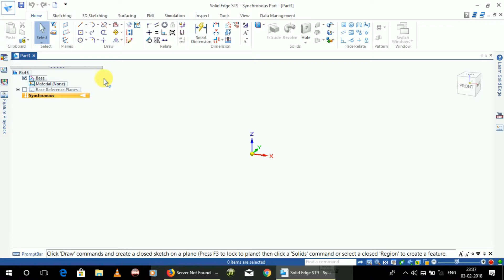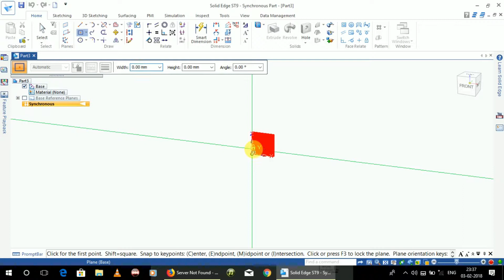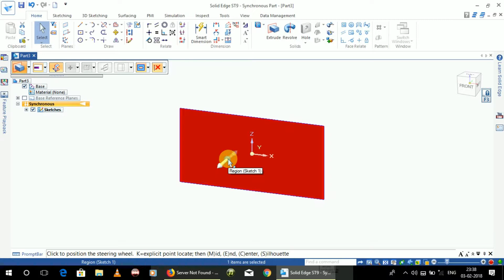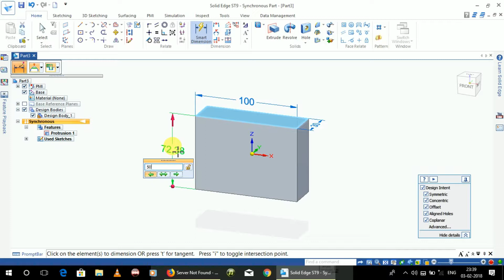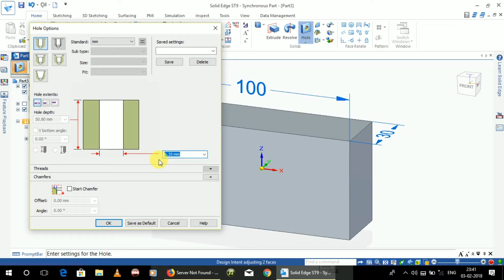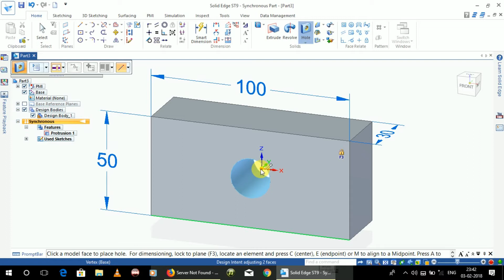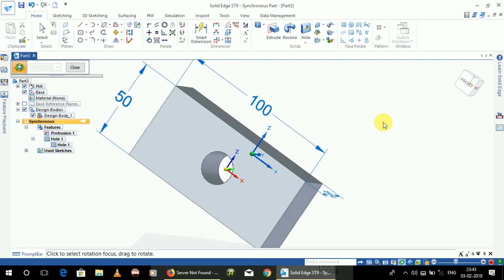Solid Edge Tutorial Series- Create throughout hole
In this tutorial, how to make throughout hole in the part using solid edge is explained